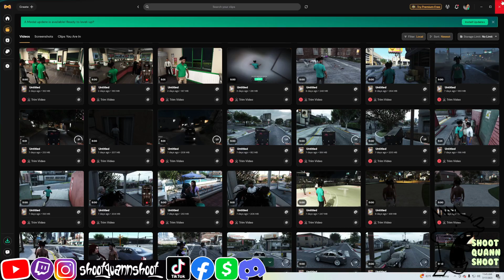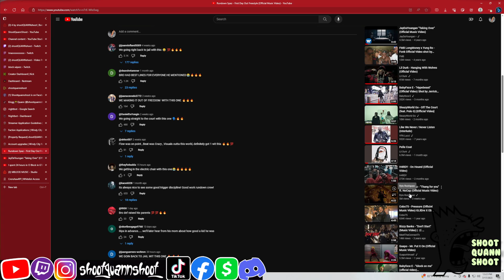MBlock Melo Takes CPD On Chase After MBlock JMick Runs Off On Female Plug! [Windy City RP]